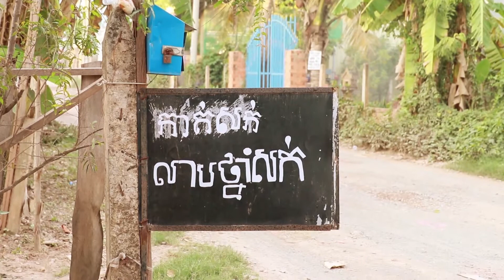រឿង កំពូលជាងកាត់សក់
កំពូលជាងកាត់សក់ ឱ!លោកជាងអើយ! អីក៏ដល់ថ្នាក់ហ្នឹង!
នាំមកជូនដោយ៖ ឆ្នោតមហាសំណាង ទឹកច្រើន ឈ្នះច្រើន! សើចច្រើន!